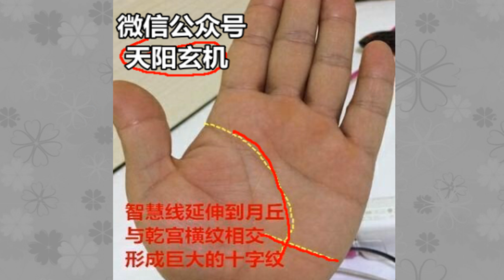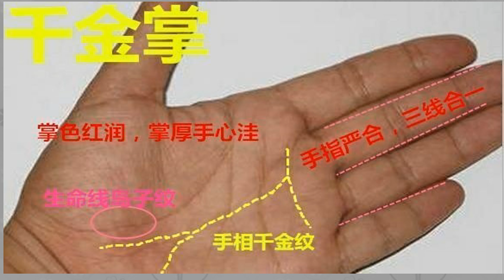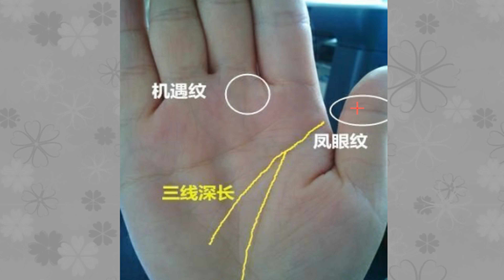“千金掌”的手相，你见过吗？家财丰厚，善心满满，请牢牢抓住！